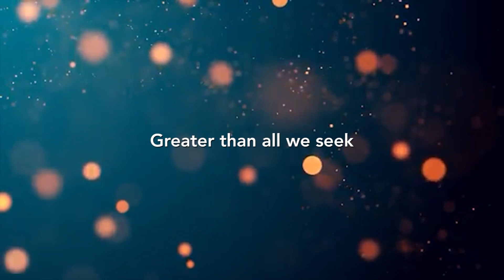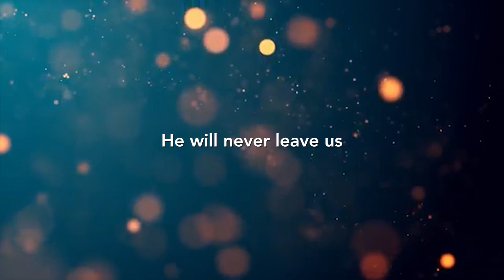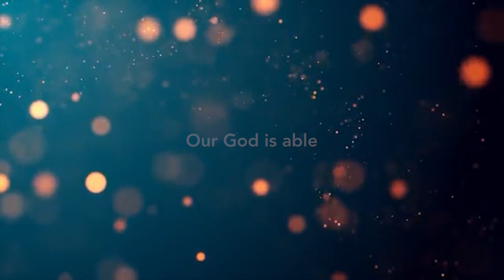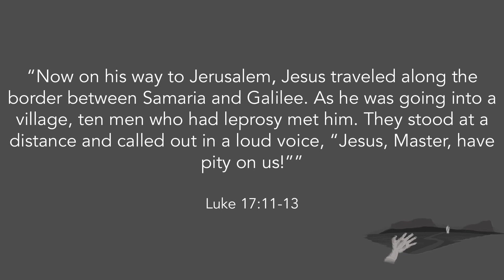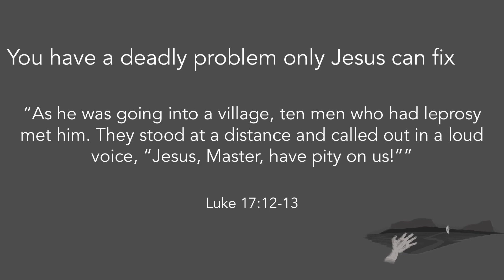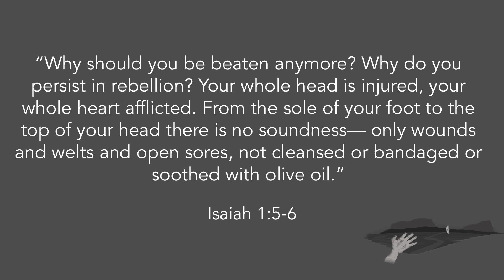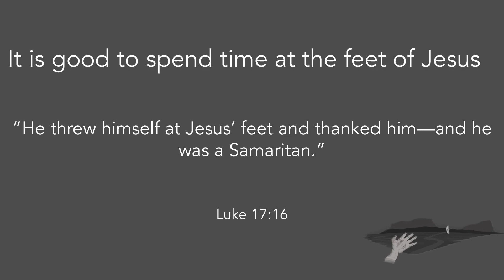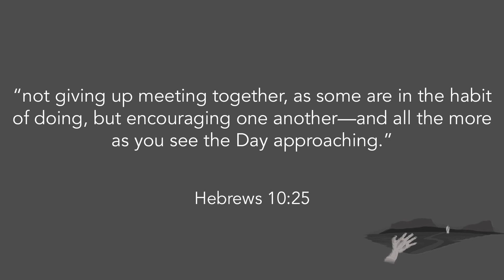Where Are The Nine? | Ptr Lito de Leon | 2020.09.20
The Prayer Hour
Mondays at 8 PM

Thursdays at 8 PM (via Zoom)